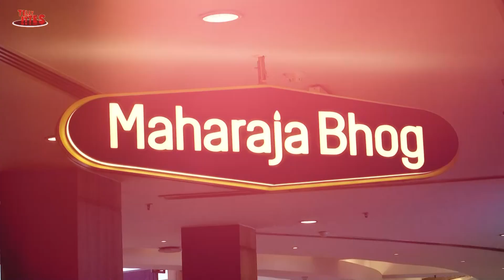Neelu Vaghela Celebrates her Birthday with Telly Bytes at Maharaja Bhog